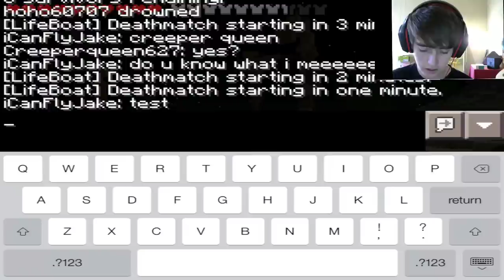Minecraft Pocket Edition Hunger games w/Facecam #22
Can we get 130 likes???
MCPE Universe - iCanFlyJake

Minecraft Seeds Pro - iCanFlyJake

If you liked this video let the world know by leaving a like :). Please sssuuubbbssscccrrriiibbbeeeee!

Graphics @CalebsDesigns

Music and intro stuff :
Ian Fever TV

[Glitch Hop / 110BPM] - Pegboard Nerds & Tristam - Razor Sharp [Monstercat Release]
[Dubstep] : Pegboard Nerds - Self Destruct [Monstercat Release]